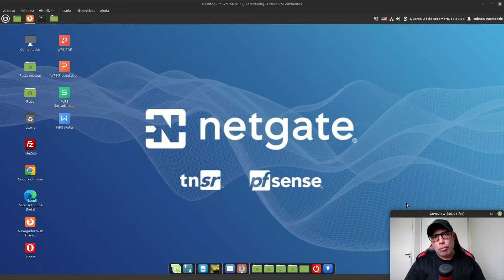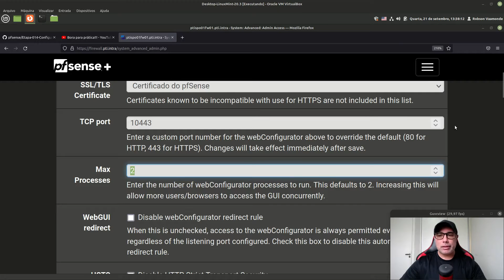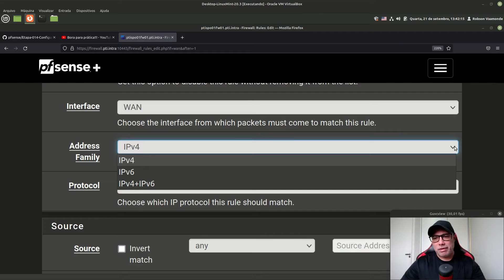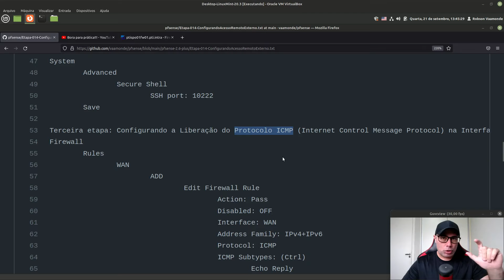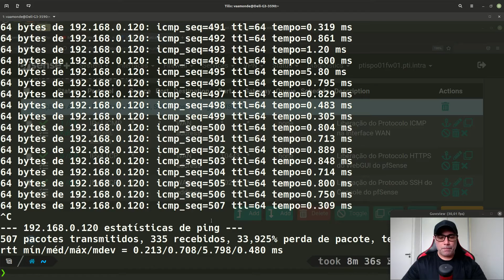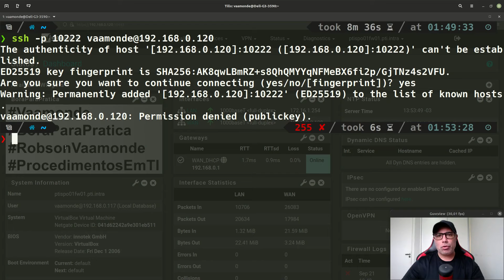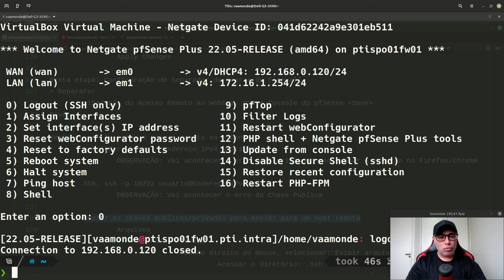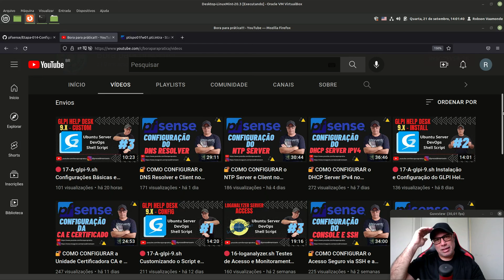🔐 COMO CONFIGURAR o Acesso Remoto EXTERNO do WebGUI, SSH e Console no pfSENSE PLUS+ 22.05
Vídeo mostrando os procedimentos básicos para configurar o acesso remoto externo do WebGUI (WebConfigurator), SSH (Secure Shell) e Console (Porta Serial DB9 RS232) no pfSENSE PLUS+ 22.05.

Existem várias maneiras de administrar remotamente um firewall executando o software pfSense® que vem com vários níveis de recomendação. Todos eles funcionam, mas seu uso pode variar por vários motivos (restrições do cliente, políticas corporativas etc.)

Se a porta webGUI precisar ser acessível à Internet, restrinja-a o máximo possível por endereço/intervalo IP. Idealmente, se houver um endereço IP estático no local para gerenciar, permita o tráfego desse endereço IP ou sub-rede e de nenhum outro lugar. Os aliases também ajudam e podem incluir nomes de domínio totalmente qualificados. Se os clientes de gerenciamento remoto tiverem um endereço DNS dinâmico, adicione-o a um alias de gerenciamento.